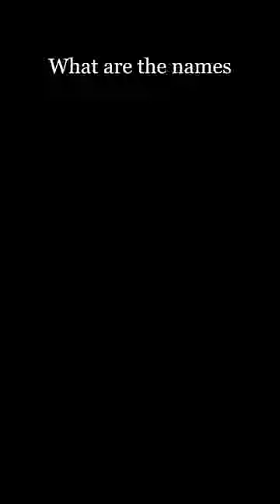Richard Ayoade Is A Big Sex In The City Fan!